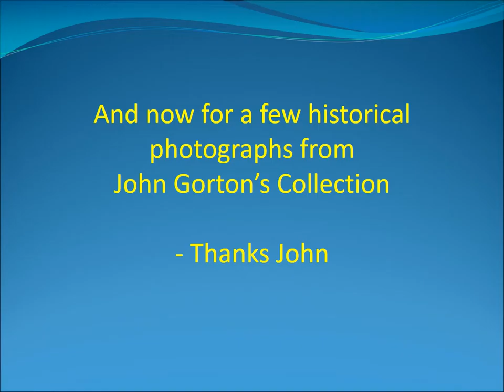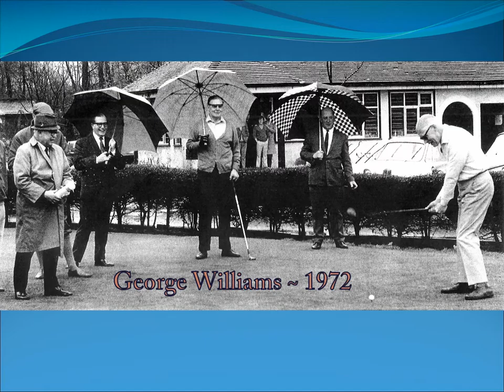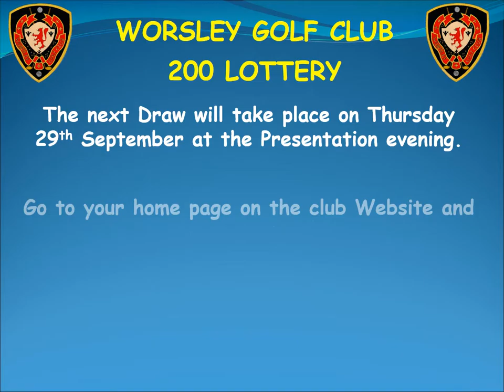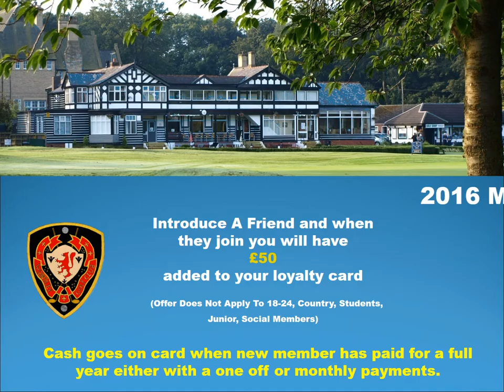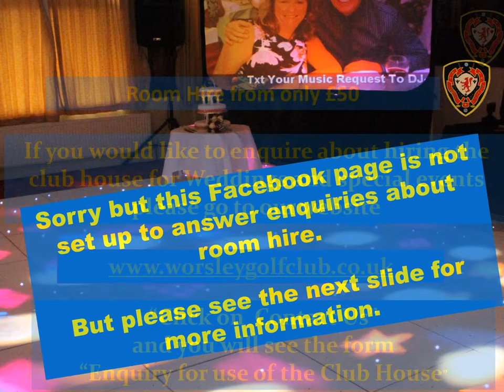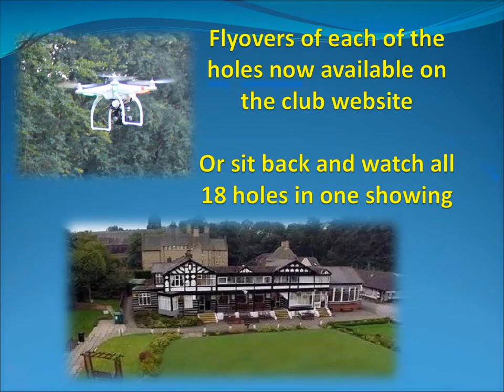Worsley Golf Club - some historical photos form the 60's & 70's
In this edition we have the latest competition results as usual but we also have some historical photos supplied by John Horton. They are mainly focusing on the Captain's Drive-in from the late 1960's and 1970's. One of the Captains on show still plays the course on a regular basis with some of his contemporaries. Maybe it could be one of the questions at the next Quiz night on 7th October.